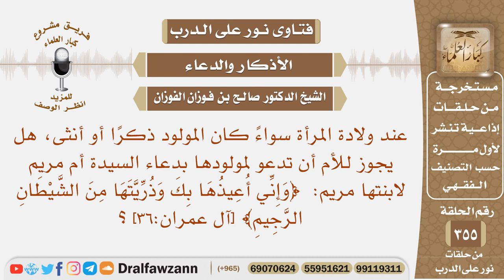هل يجوز للأم أن تدعو لمولودها بدعاء السيدة أم مريم: ﴿وإني أعيذها بك وذريتها من الشيطان الرجيم﴾؟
نص السؤال: عند ولادة المرأة سواءً كان المولود ذكرًا أو أنثى، هل يجوز للأم أن تدعو لمولودها بدعاء السيدة أم مريم لابنتها مريم: ﴿وَإِنِّي أُعِيذُهَا بِكَ وَذُرِّيَّتَهَا مِنَ الشَّيْطَانِ الرَّجِيمِ﴾ [آل عمران:36] ؟
السيرة الذاتية :
للاشتراك في قناة الشيخ صالح الفوزان

رئيس الفريق
لمشروع كبار العلماء